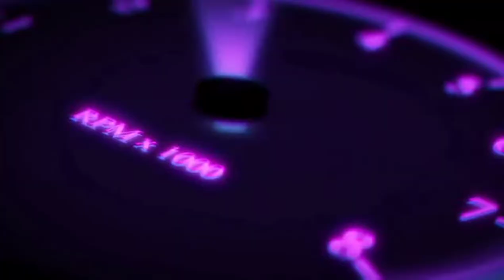2022 MONSTER ENERGY SUPERCROSS RACE RECAP